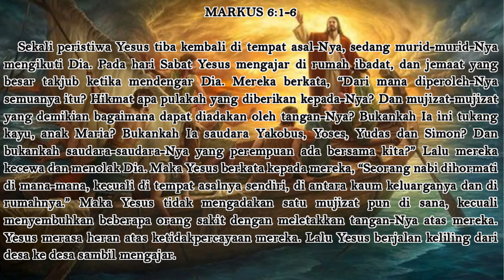MENGENALI TUHAN - P. DODDY SASI, CMF. Kotbah Minggu Biasa XIV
PREFEK KERASULAN KITAB SUCI DAN KOMUNIKASI CLARETIAN DELEGASI INDONESIA-TIMOR LESTE